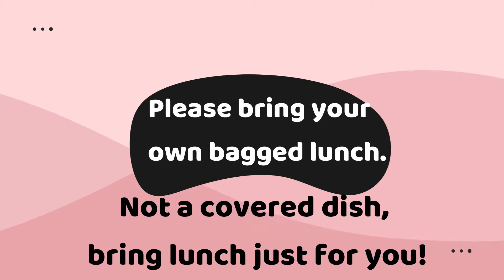Announcements Sept 6, 2020